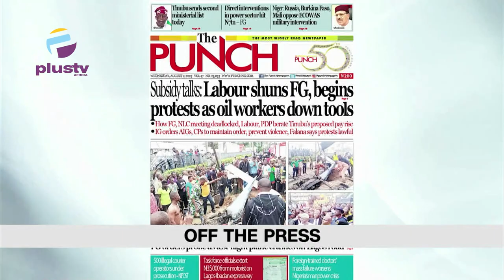Court Grants Emefiele Request To Serve Bail Orders On DSS | Helicopter Crashes In Lagos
00:00- Intro
07:27 Helicopter Crashes Into Residential Area In Lagos
10:27- Court Grants Emefiele Requests To Serve Bail Orders On DSS